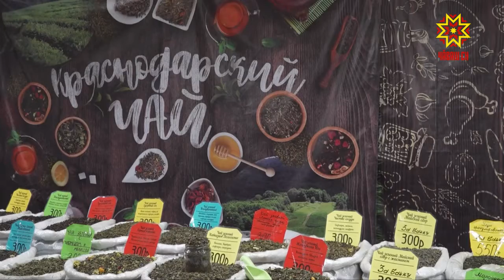Абхазирен пуçласа Камчатка таранах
Тăварланă е тĕтĕмленĕ пулă, тĕрлĕ мăйăр, халва та типĕтнĕ çырла тата ытти те. «Абхазирен пуçласа Камчатка таранах» ярмăрккара темĕн те туянма пулать. Техĕмлĕ çимĕçсен куравĕнче манăн ĕçтешсем те пулса курчĕç.